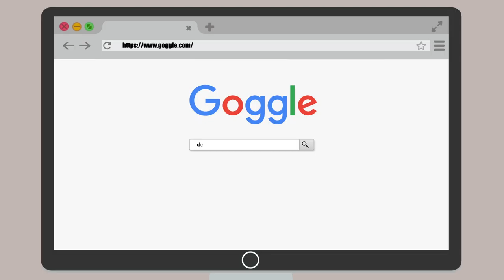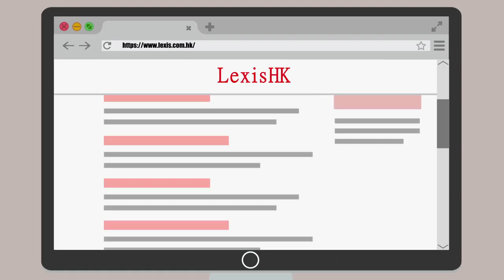InfoLit in Law - Module 2 (Animation 1)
Content Provider: City University of Hong Kong

Executive Producer: Dr Johnny Yuen (The Hong Kong Polytechnic University Library)
Associate Producer: Ms Carol Ma (The Hong Kong Polytechnic University Library)
Production Manager: Mr Patrick Cheong (The Hong Kong Polytechnic University-EDC)

Production Unit: Seabright Animation Production House Ltd.
Animation Director: Mr Tony Fok
Storyboard Artist: Ms LC Lau (CityU)

Audio Production Unit: Cresendo Media Service Ltd.
Audio Engineers: Mr Mayo Wong
Audio Engineers: Mr Oakey Lo
Audio Engineers: Mr William Yeung

Narrator: Mr Jacob Cheung

Special Thanks:
University Grants Committee
Lingnan University
The Chinese University of Hong Kong
The Education University of Hong Kong